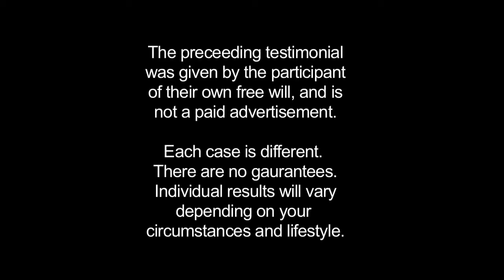Feeling Good | Kousouli® Method & HypnoChiro® Healing | Testimonial Dr. Theo Kousouli